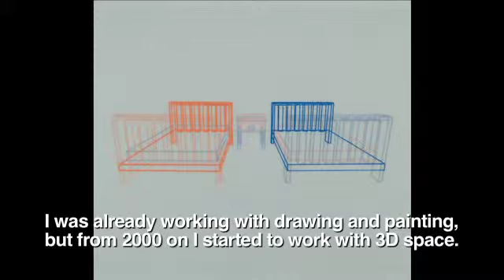PIPA 2010 nominated artists: Rommulo Conceição